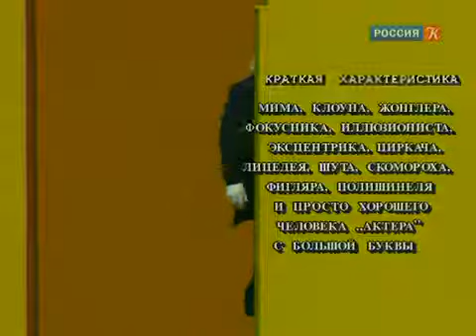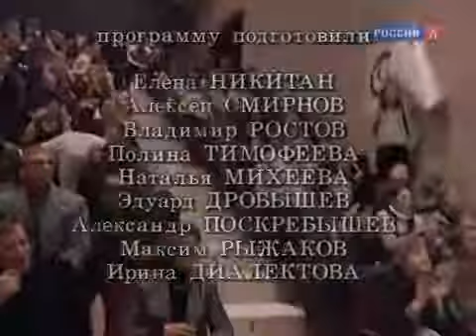Наш Любимый Клоун Роберт Городецкий